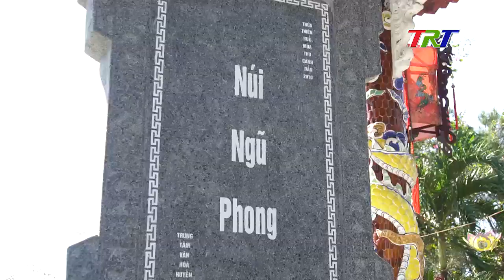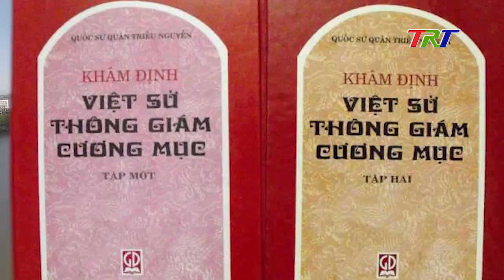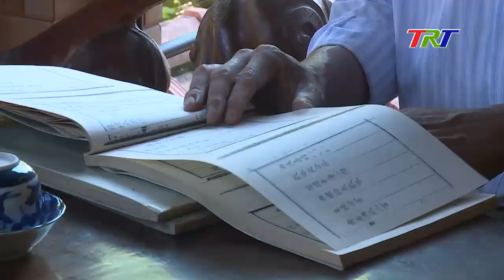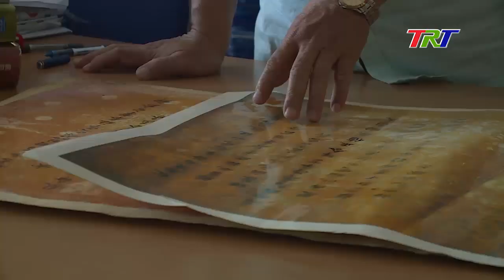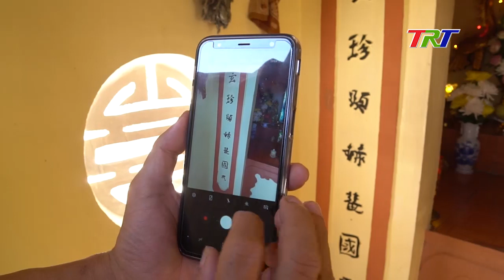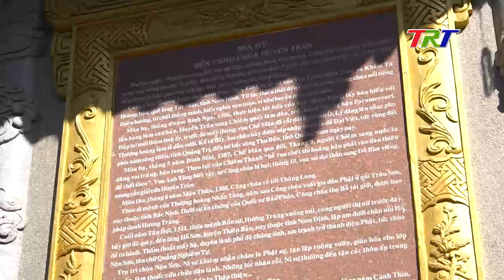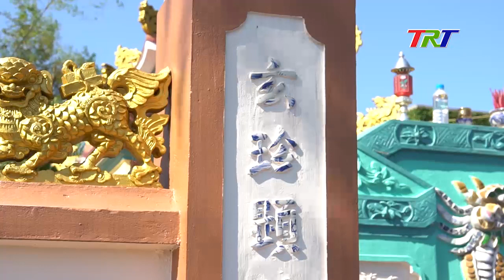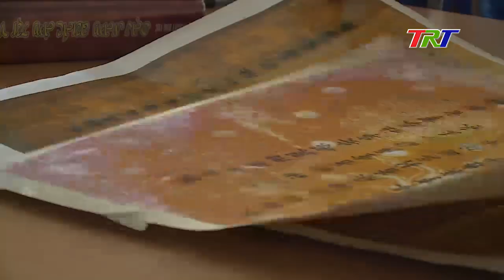Công chúa HUYỀN TRÂN